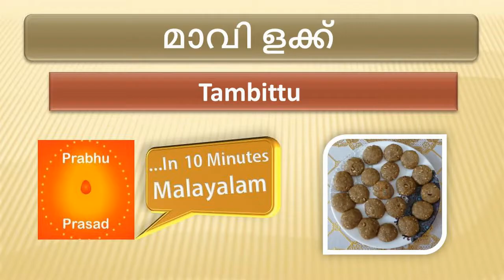മാവി ളക്ക് | Tambittu | In Telugu…In 10 Minutes